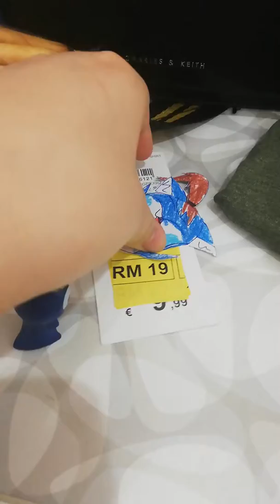Slug show what is Inside the mail part 1